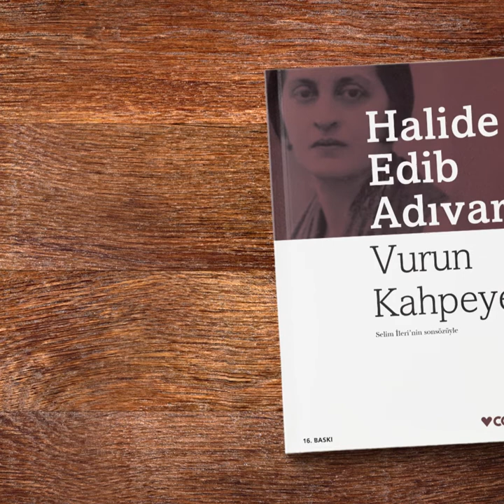Vurun Kahpeye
Tilbe Saran’ın sesinden unutulmaz bir Halide Edib romanı… “Vurun Kahpeye” sadeleştirilmiş metniyle Seslenen Kitap’ta…